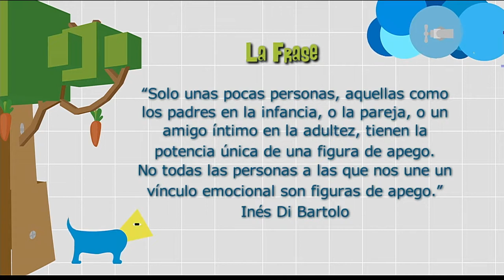Los vínculos nos hacen quienes somos [Somos Emocionantes] Telemedellín